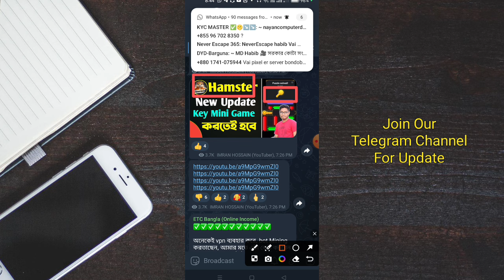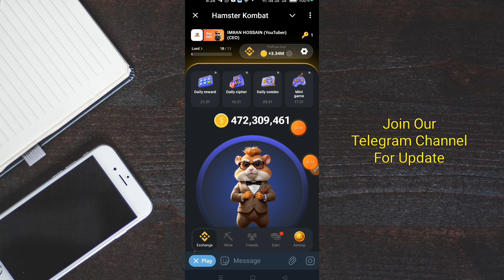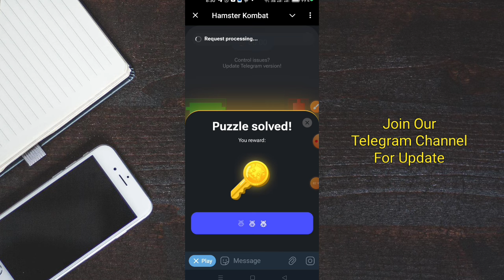Hamster 26 July Mini Key Solve সহঝভাবে করুন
hamster mini game 26 july
hamster kombat mini game 26 july
hamster key collect 26 july
hamster puzzles key update